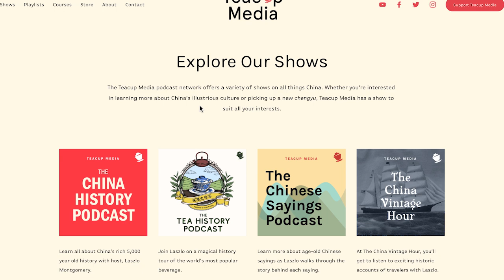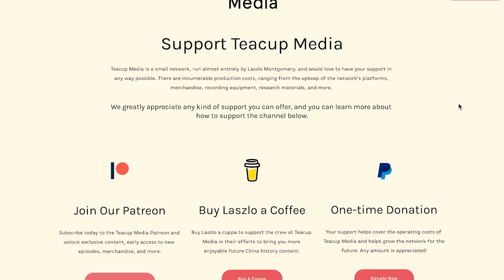The Hakka Kongsis of Borneo | The China History Podcast | Ep. 279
Laszlo picks up in 1818 with the Napoleonic Wars finished and the Dutch returning to their colonies to put everything back the way it was when they left. The struggle between the Dutch and the Chinese Kongsis of West Borneo discussed in the last episode continues with a fight to the finish in Part 2.

The legacy of this century of history that occurred in Kalimantan Barat between 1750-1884, lives on in our day with the Indonesian-Chinese descendants of these adventurous immigrants from Guangdong and Fujian.
To support the CHP and Teacup Media